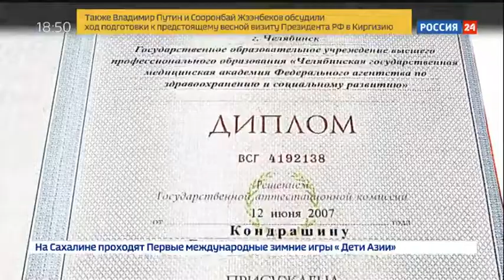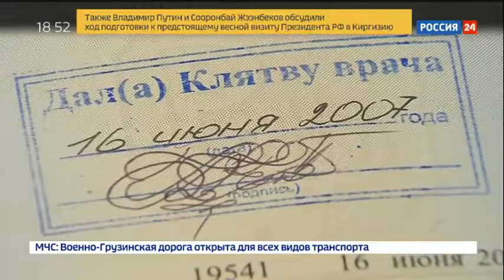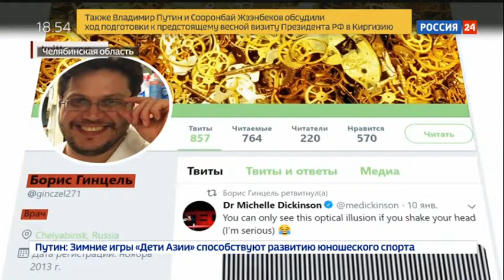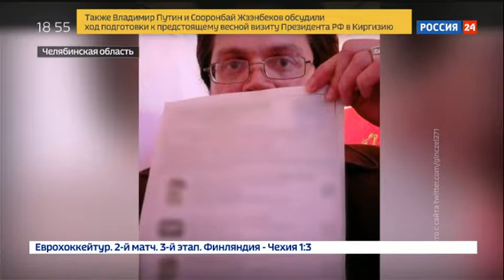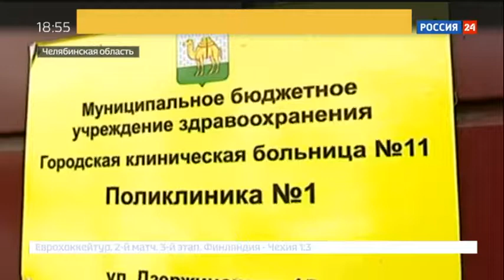Людоед под маской врача: разоблачение уральского доктора Лектера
Стали известны подробности шокирующей истории из Челябинска. Там в одной из городских больниц под маской врача-добродетеля скрывался убийца и бывший пациент психиатрической клиники.